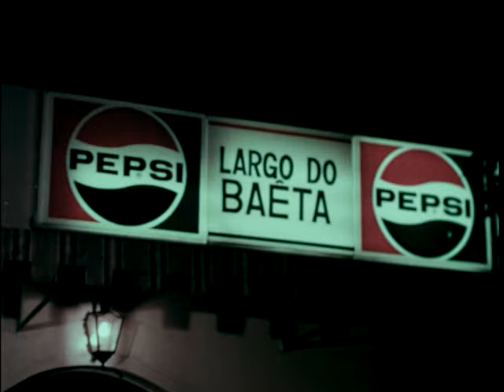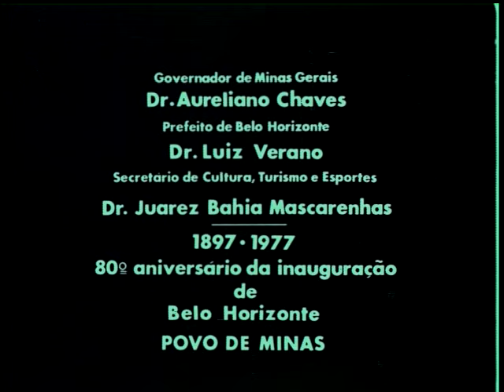80 anos de Belo Horizonte (1977)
Acervo do Arquivo Público Mineiro.
Coleção Projeto Curtas Belas
Notação: PCB-Filme-012